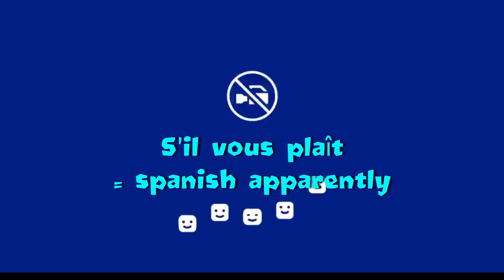Blazin's Funny Minecraft Moments - EP1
I've decided to make these very short videos. Only reason is, I'm a very busy man with a full-time job, which indeed takes all of my time up, hence "full-time". I'll be able to do 2 of these videos a week, AND still have time to stream on twitch. Also im sorry if i've been off my grind a bit. I've been insanely busy with a lot of stuff to sort out. Im now back and ready to get it OOOOOOOOONN! More videos coming soon !

thanks for reading all the hashtags, have 10 points :)

Share to all your friends and family to show Support!